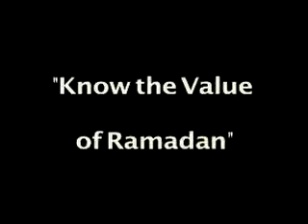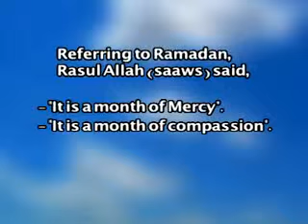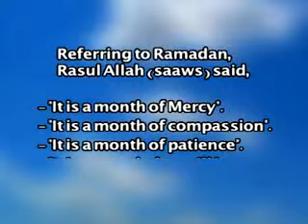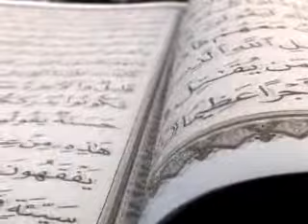In the Shade of Ramadan 4of9 The Value of Ramadan Marwan Marouf